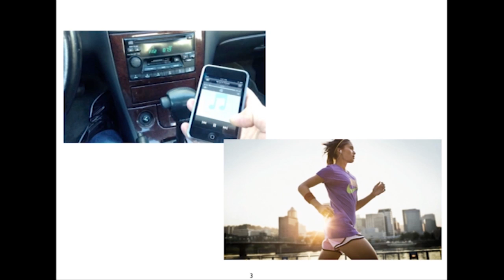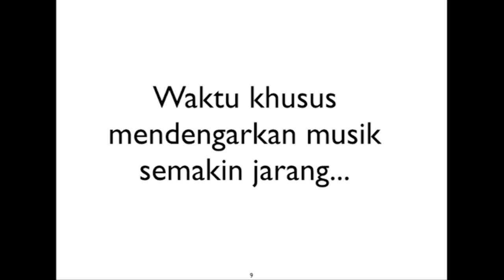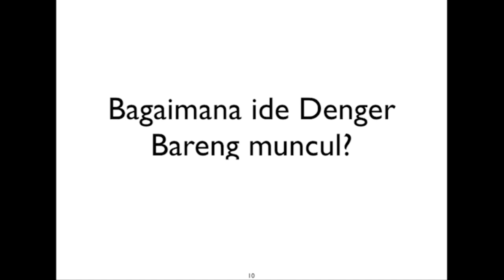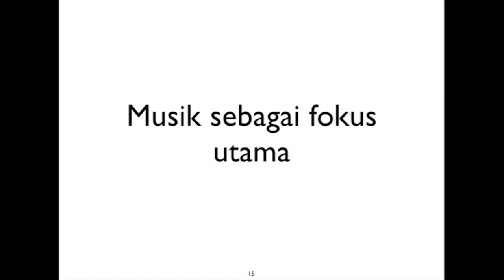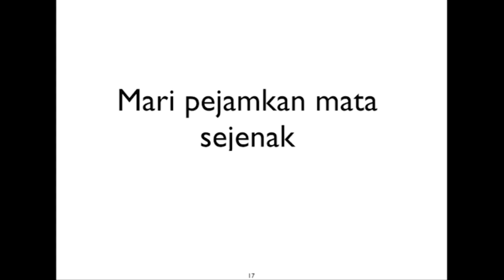Aria Dwipa - Denger Bareng | PechaKucha Night Jakarta Vol. 27